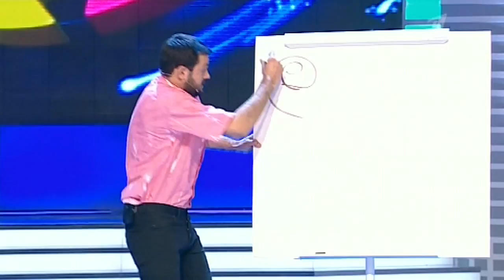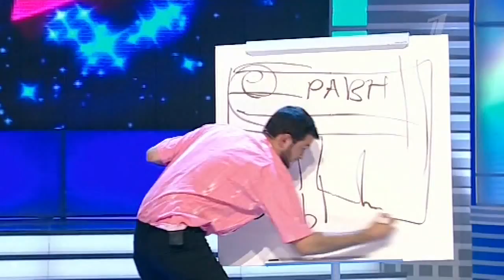КВН-2012,Триод и Диод - Экзамен по Физике